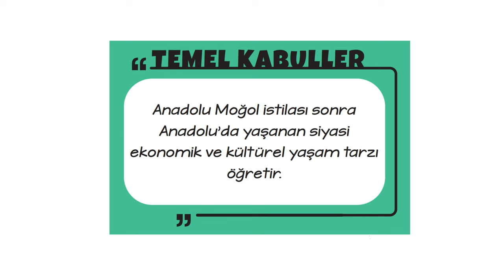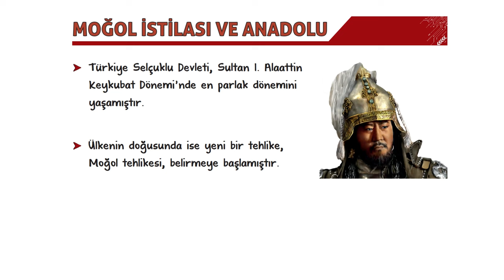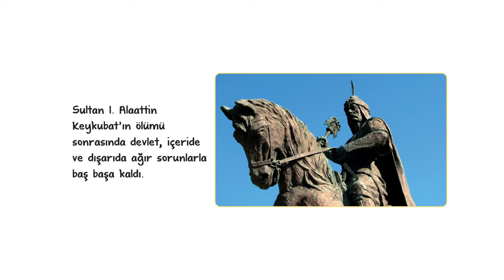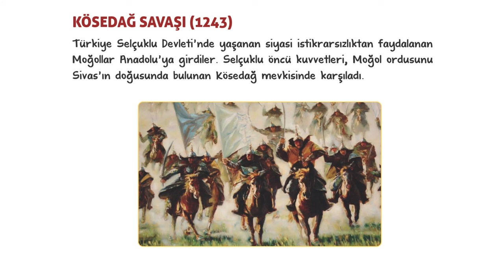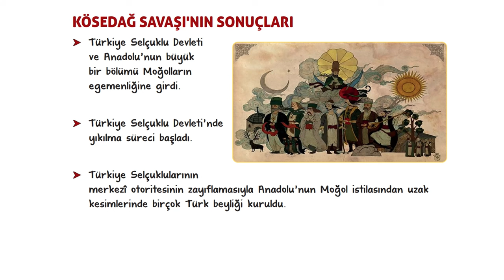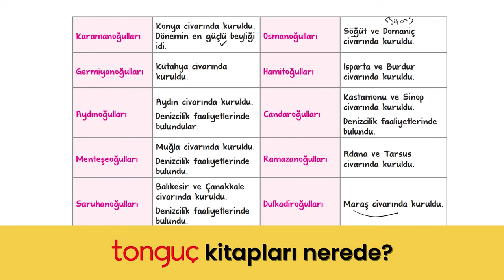Anadolu'da Moğol İstilası ve İkinci Türk Beylikleri Dönemi |10.Sınıf Tarih #2025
Sene boyunca; konu anlatımları ve soru çözüm videolarıyla, tonguç yanında! Bu videoda Tarih dersinin "Anadolu'da Moğol İstilası ve İkinci Türk Beylikleri Dönemi" konusunu işliyoruz. Hazırsan öğrenme garantili videomuza başlıyoruz! 😎

10. Sınıf Dinamo Sayısal Set 👉🏻
10. Sınıf Dinamo Sözel Set 👉🏻